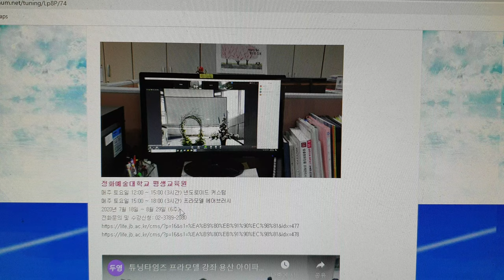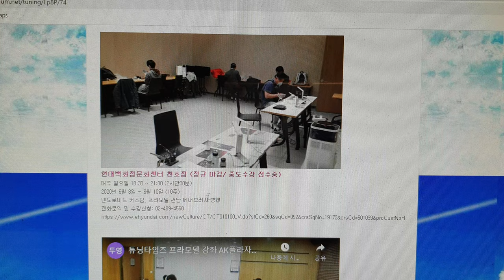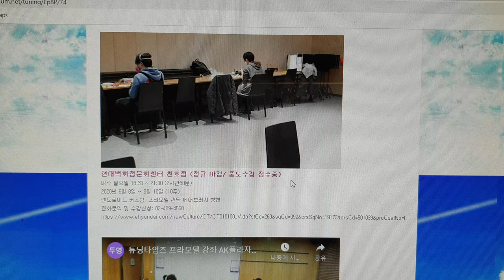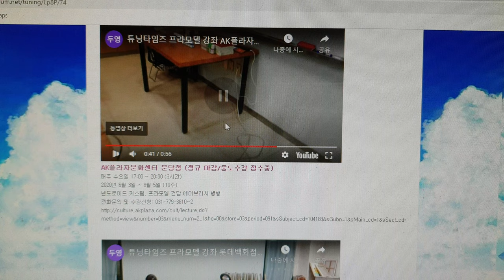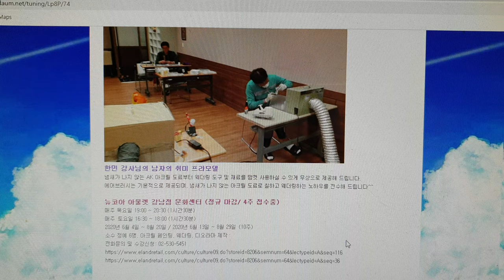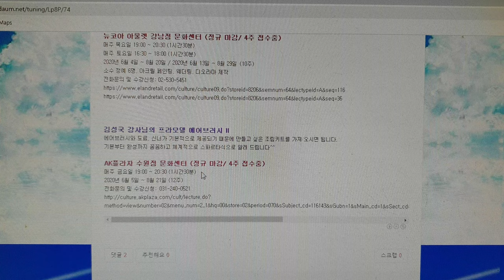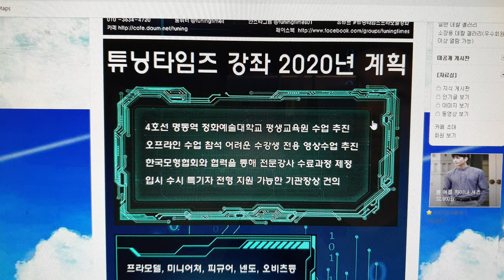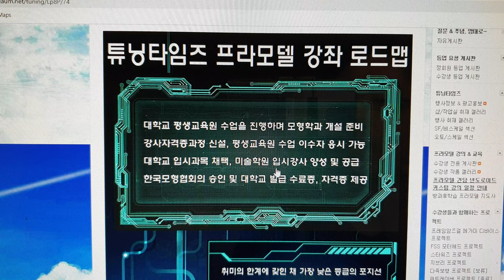튜닝타임즈 프라모델 강좌 2020년 6월 여름학기 넨도로이드 오비츠 커스텀 & 프라모델 에어브러시 수업 안내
김두영 강사님의 프라모델 건담 에어브러시, 넨도로이드 커스텀

정화예술대학교 평생교육원
매주 토요일 12:00 ~ 15:00 (3시간) 넨도로이드 커스텀
매주 토요일 15:00 ~ 18:00 (3시간) 프라모델 에어브러시
2020년 7월 18일 ~ 8월 29일 (6주)
넨도로이드 커스텀, 프라모델 건담 에어브러시 병행
전화문의 및 수강신청: 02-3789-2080

용산 아이파크 문화센터
매주 일요일 14:00 ~ 16:30 (2시간30분) 넨도로이드 커스텀
매주 일요일 16:30 ~ 19:00 (2시간30분) 프라모델 건담 에어브러시
2020년 6월 14일 ~ 8월 3일 (10주)
전화문의 및 수강신청: 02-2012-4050

현대백화점문화센터 천호점
매주 월요일 18:30 ~ 21:00 (2시간30분)
2020년 6월 8일 ~ 8월 10일 (10주)
전화문의 및 수강신청: 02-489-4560

AK플라자문화센터 분당점 (정규 마감/중도수강 접수중)
매주 수요일 17:00 ~ 20:00 (3시간)
2020년 6월 3일 ~ 8월 5일 (10주)

롯데백화점문화센터 노원점 (마감)
매주 금요일 18:30 ~ 21:00 (2시간30분)
2020년 6월 12일 ~ 8월 14일 (10주)
전화문의 및 수강신청: 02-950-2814~5

이상백 강사님의 프라모델 건담 디오라마
매주 토요일 15:00 ~ 17:15 (2시간15분)
매주 토요일 17:15 ~ 19:30 (2시간 15분)
2020년 6월 13일 ~ 8월 22일 (10주)
아크릴 페인팅, 피규어 페인팅, 건담 디오라마, 웨더링 수업

한민 강사님의 남자의 취미 프라모델
뉴코아 아울렛 강남점 문화센터
매주 목요일 19:00 ~ 20:30 (1시간30분)
매주 토요일 16:30 ~ 18:00 (1시간30분)
2020년 6월 4일 ~ 8월 20일 / 2020년 6월 13일 ~ 8월 29일 (10주)
소수 정예 6명, 아크릴 페인팅, 웨더링, 디오라마 제작
전화문의 및 수강신청: 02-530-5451

김성국 강사님의 프라모델 에어브러시 II
AK플라자 수원점 문화센터 (정규 마감/ 4주 접수중)
매주 금요일 19:00 ~ 20:30 (1시간30분)
2020년 6월 5일 ~ 8월 21일 (12주)